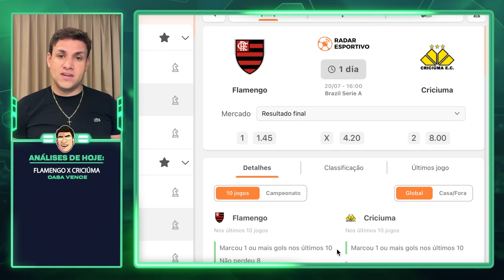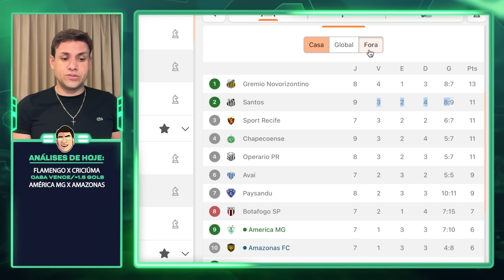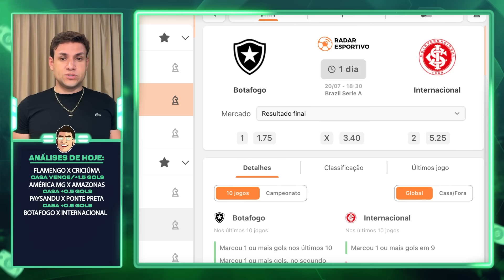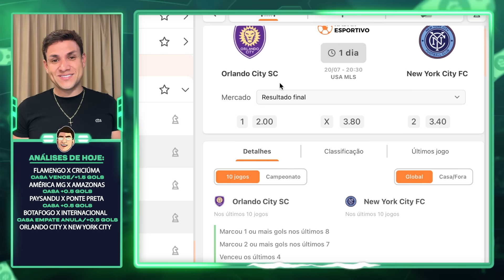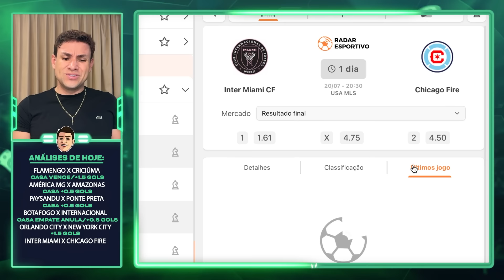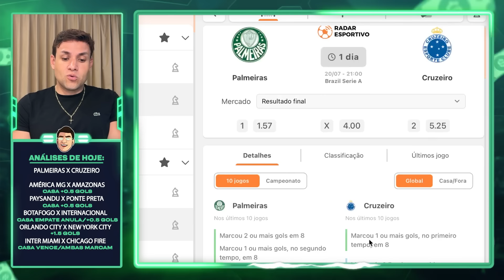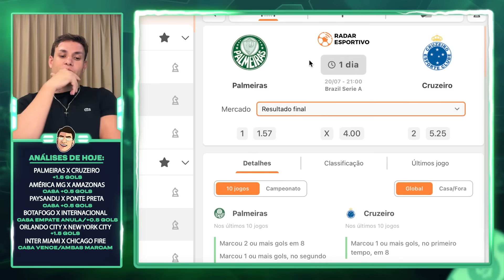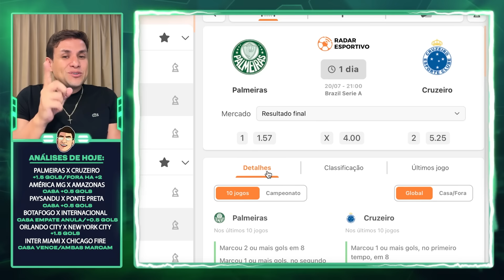PALPITES DE FUTEBOL PARA O DIA 20 07 2024 + BILHETE PRONTO (SABADOU NO MUNDO BET)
tips
SABADO 20/07/2024